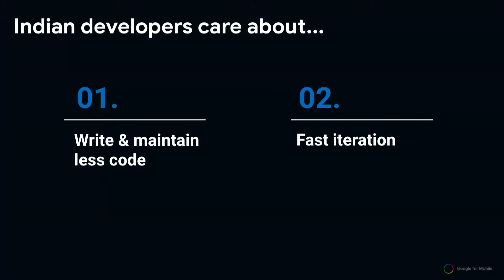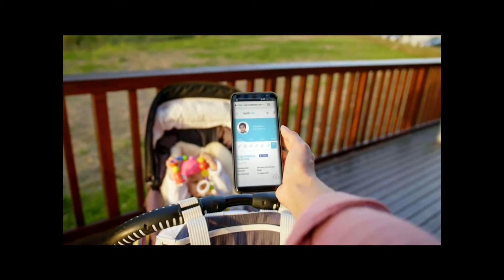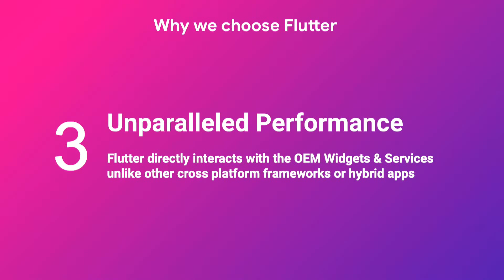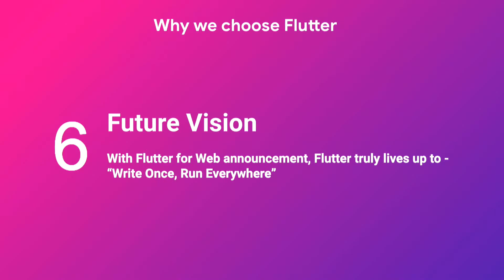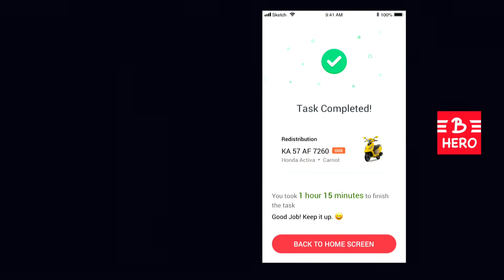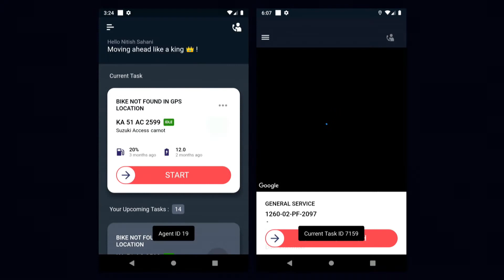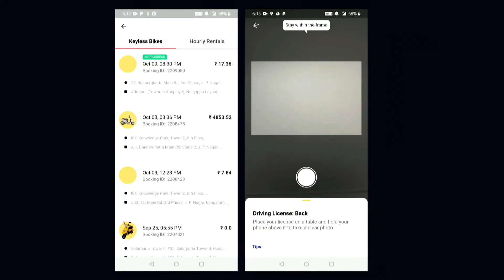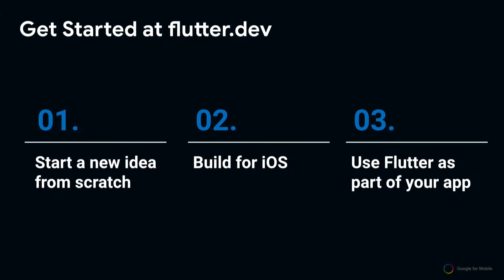GFM2019-Android-Apps take flight with Flutter-Anjan Narain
Anjan Narain, Product Marketing Manager, Dart

Flutter is Google’s UI toolkit for building beautiful, natively-compiled applications for Android and iOS from a single codebase. This year, it was ranked the #1 fastest growing skill among software engineers according to Linkedin and #2 most loved toolkit worldwide on Stack Overflow. Flutter is used by brands like Dream11, Alibaba, and Tencent for apps downloaded by hundreds of millions of users.

Come learn about how Flutter and Dart can double your efficiency, decrease your costs, and why India is in the top 3 countries worldwide for Flutter development.